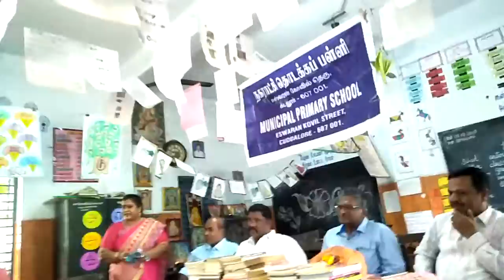World Eye Sight Day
International Eye Sight Day - Eyarkai Youth Club (NYK), Cuddalore & Samooga Neethi Pasarai, Cuddalore. Jointly donated national leaders books & motivation books at Municipal Primary School, Eswaran Koil Street, Manjakuppam, Cuddalore 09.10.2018 afternoon.